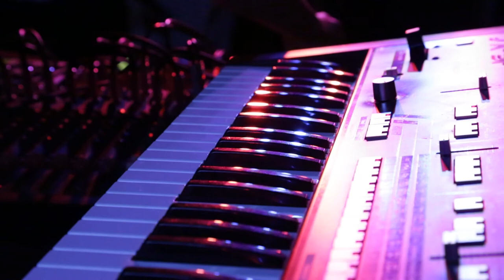Bézier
Bézier, Robert Yang (Honey Sound System, Robot Hustle), playing live at Monotone, a monthly Miami-based Minimal Electronics party, on April 11, 2015.